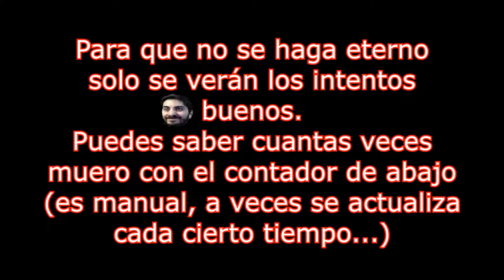🔥💀¡Un Demonio Enorme! 🔥💀Misión 5: Torre de Energía Argent🔥 DOOM 2016🔥Con Restricciones🔥🔴EP.9🔴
🔥💀¡Un Demonio Enorme! 🔥💀Misión 5: Torre de Energía Argent🔥 DOOM 2016🔥Con Restricciones (Sin Runas ni Mejorar Armas)🔥🔴EP.9🔴